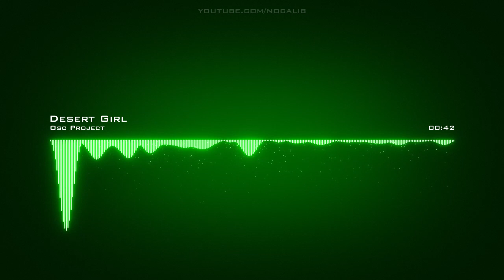Osc Project | Desert Girl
Artist: Osc Project | Track: Desert Girl